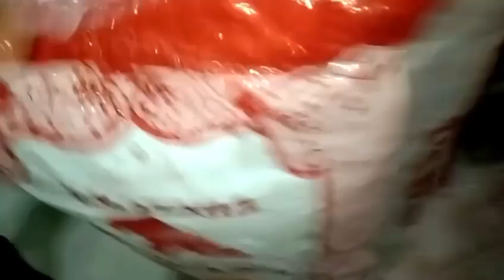मेहता कॉलोनी रजनीश पाठक के घर में से पकड़ा खतरनाक रसल वाइपर सांप#